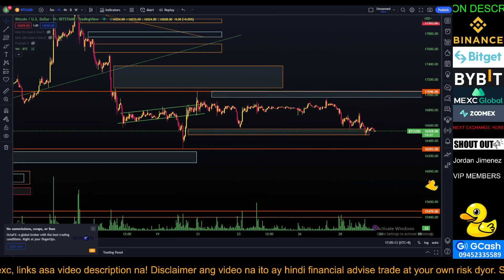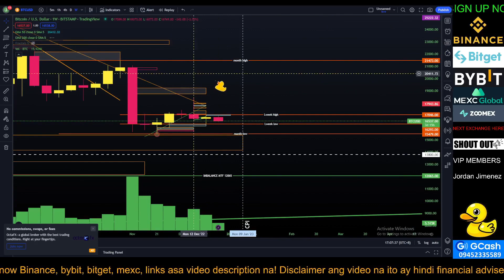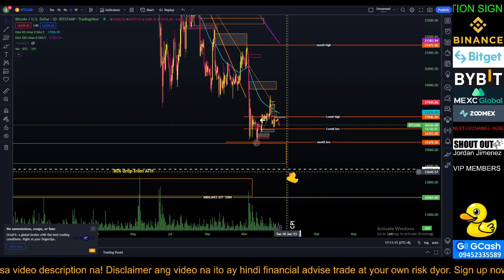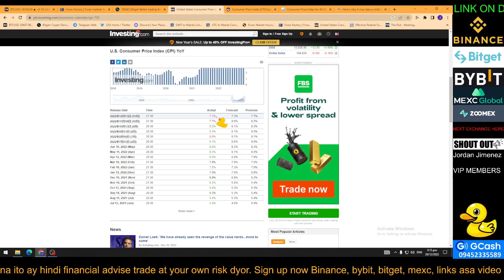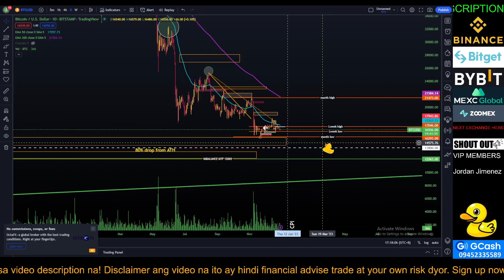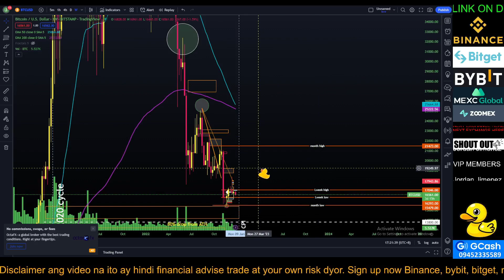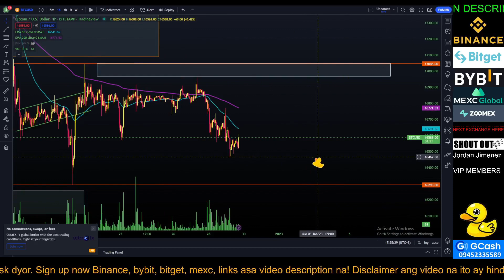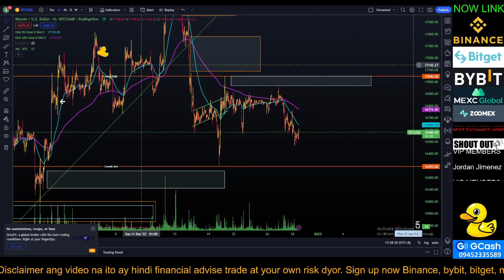PREPARE FOR IMPACT | BITCOIN PRICE HULALYSIS | BTC NEWS | BTC TODAY BTC PRICE UPDATE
If wala ka pang crypto exchange wag na mag pahuli at madame akong ituturo para kumita ng barya,.

💰CRYPTO EXCHANGE SIGNUP

♥️follow us SOCIAL MEDIA LINK

Stock Tambay community official channel